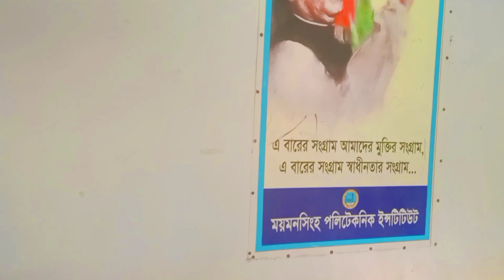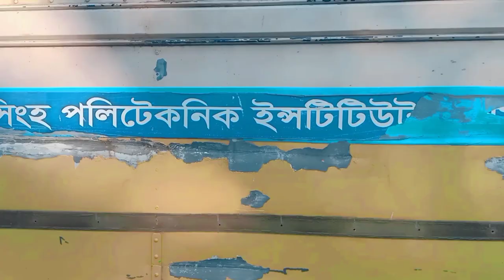ময়মনসিংহ পলিটেকনিকেল ইনস্টিটিউট|mymensinghpur technical institute|MPI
Mymensingh Polytechnic Institute was established in 1963. Along with 120 students in 1st year and three departments (civil, electrical, mechanical) it starts Diplom-in-Engineering program.